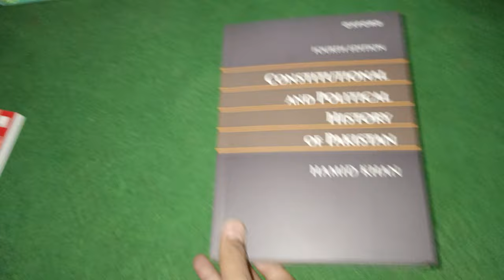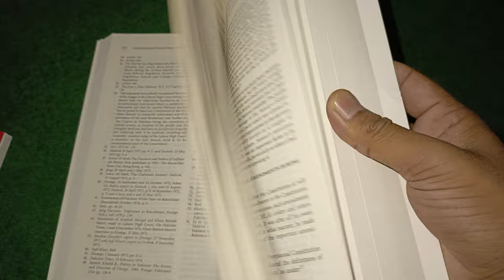Constitutional and Political History of Pakistan 4th Edition By Hamid Khan